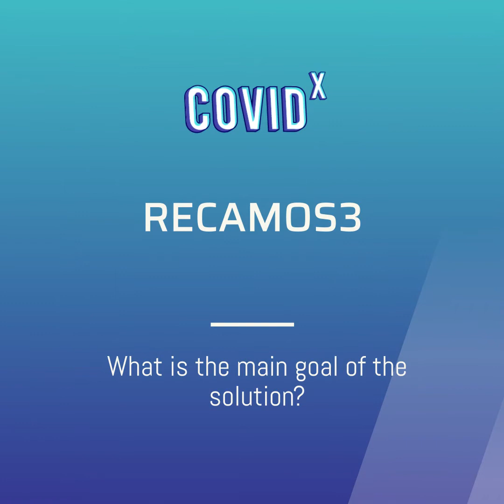COVID-X OC2 individual videos: Recamos3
Recamos3 is one of the COVID-X solutions. They were selected within the Open Call 2 to be funded by the European Commission and to start an acceleration programme in COVID-X to fast track their solution to market and save lives.

Recamos3 is a virtually interactive, and secure remote monitoring and care system of COVID19 patients. For COVID-19 patients to self-manage care. For healthcare professionals to keep patients away from the hospital and to improve their quality of life, both in “short” and “long” COVID-19 situations.